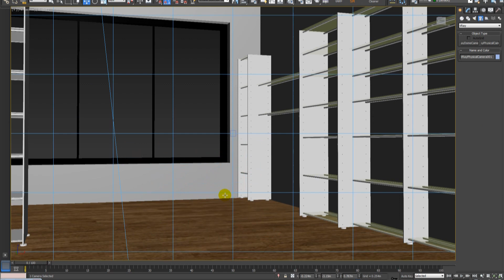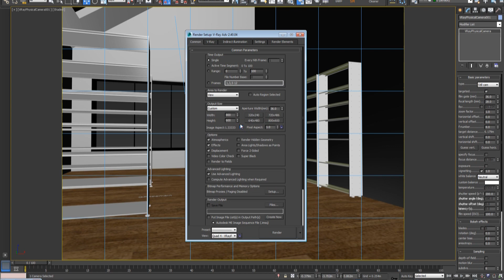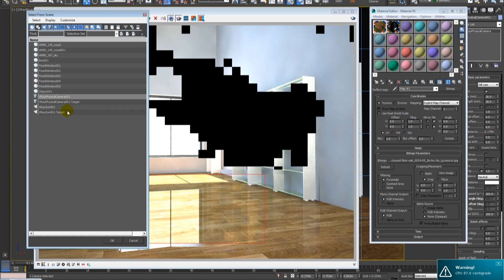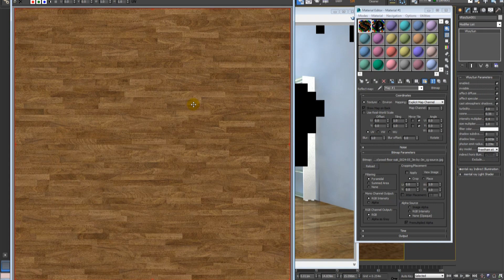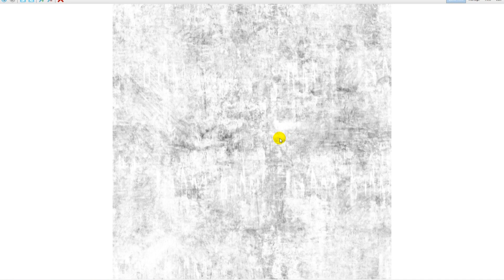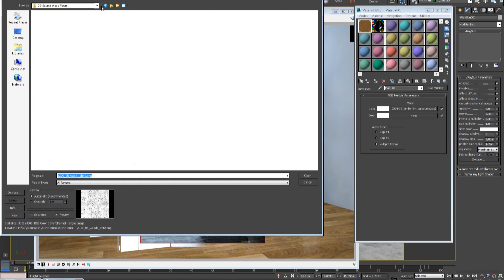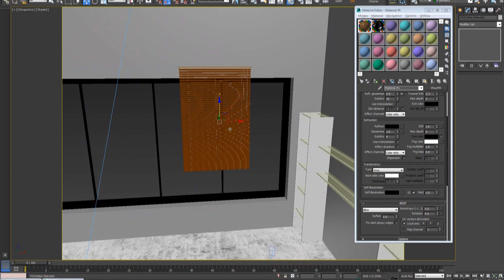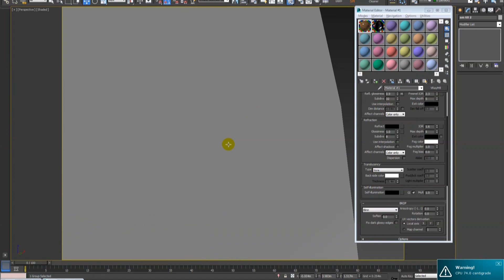Library 02 Material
hi.my name is Aref Razavi
this my video tutorial.
i hope enjoy
3dsmax - vray